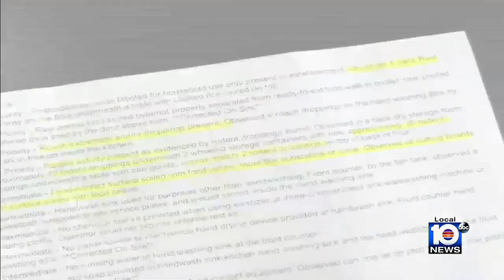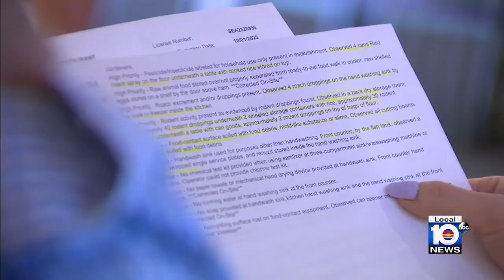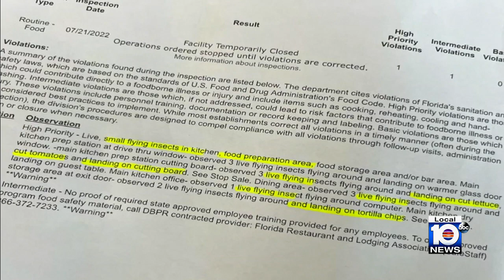Health inspectors order Hollywood Taco Bell shut, observe flying insects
A Taco Bell was ordered shut after an inspector saw insects landing on food, and a repeat offender tried to convince Local 10 News a lack of soap was the problem in her restaurant.